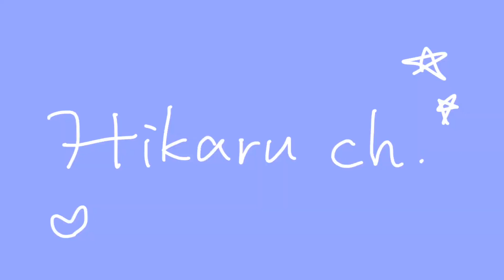【GRL】初めてのサイトでお買い物【服】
Hikaruです。

今回は、
初めてGRLでお洋服購入してみました🛍️

皆さんがよく買うサイトやブランドのオススメがあったら
是非教えてください☺️

こんな動画見てみたいよ！っていうコメントも随時募集中です📝

・ポップコーンサガラ刺繍ロンT
・ハイウエストタックショートパンツ
・ボリュームスリーブボトルネックニットトップス
・ウール混ショート丈ミックスニットトップス
・バックオープンリボンルーズニットトップス
・サムホール付きロングスリーブニットトップス
・ケーブル編みスリットヘムニットトップス
・ハイネックフレアスリーブリブニットトップス
・ビッグカラーオフショルダーニットトップス
・ジップオフショルリブニットトップス
・チュールビスチェ×ニットトップスアンサンブル
・ビッグカラーボリュームスリーブブラウス
・グレンチェックツイードジャケット
・ベルト付きマルチWayフェイクウールコート
・エコムートンライダースジャケット

各配信サービスにて
新曲「Remain」
配信中です